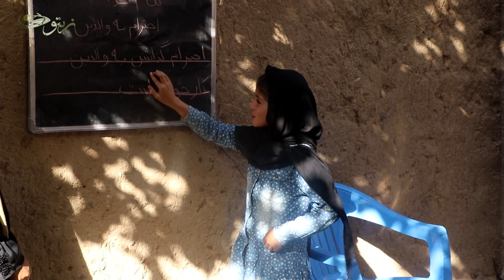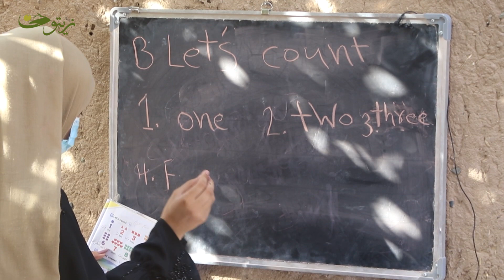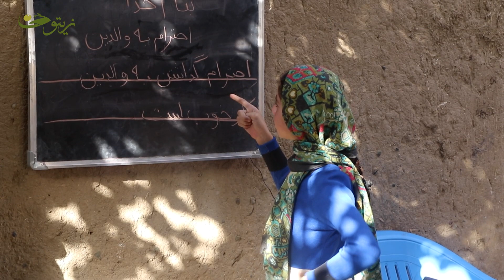دانش آموزان صنف قرآنکریم خواهان همکاری هستند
(الَّذِینَ یُنْفِقُونَ أَمْوَالَهُمْ بِاللَّیْلِ وَالنَّهَارِ سِرًّا وَعَلَانِیَةً فَلَهُمْ أَجْرُهُمْ عِنْدَ رَبِّهِمْ وَلَا خَوْفٌ عَلَیْهِمْ وَلَا هُمْ یَحْزَنُونَ) (البقرة:۲۷۴)
آنانكه اموال خويش را شب و روز، نهان و آشكارا، در راه خدا انفاق مى‌كنند، پاداش آنان در پيشگاه پروردگارشان است و نه بيمى دارند و نه غمگين مى‌شوند.
(وَأَنفِقُواْ فِی سَبِیلِ اللّهِ وَلاَ تُلْقُواْ بِأَیْدِیکُمْ إِلَی التَّهْلُکَةِ وَأَحْسِنُوَاْ إِنَّ اللّهَ یُحِبُّ الْمُحْسِنِینَ) (البقره / ۱۹۵)
و در راه خدا، انفاق کنید و (با ترک انفاق) خود را به دست خود، به هلاکت نیفکنید و نیکی کنید که خداوند، نیکوکاران را دوست می دارد.
دستگیری از مستمندان و انفاق به نیازمندان از زیباترین خصلت های نیکوی مؤمنان است و به همین دلیل، مورد توجه فراوان در متون دینی واقع شده است؛ به گونه های که می توان آن را در کنار نماز، برجسته ترین عبادت مورد تأکید قرآنکریم دانست.
مهم ترین آثار فردی انفاق عبارت است از: برکت و افزونی مال، دوری از بلا، تزکیه و طهارت نفس، آمرزش گناهان و..
برجسته ترین آثار اجتماعی آن شامل رفع فقر از چهره ی جامعه ی اسلامی و استقرار عدالت اقتصادی و اجتماعی، پیشرفت و پویایی نظام اقتصادی، صیانت جامعه از تباهی و گسترش فساد می باشد.
مبنای نیکوکاری و رسیدگی به کار مردم و نیازمندان در اسلام تقوی و پرهیزکاری است و قرآن مجید در آیه ۲ سوره مائده به این امر اشاره دارد و می فرماید بر امور نیک و تقوی، تعاون و همکاری نمایید.
انسان مسلمان باید در پی رفع حوایج برادر مسلمان باشد و سعی کند تا می تواند به هر صورت ممکن به آنان یاری دهد.
برخی فواید انفاق با استناد از آیات قرآنکریم
انفاق، مانع هلاکت اجتماع است (بقره/۱۹۵)
سبب زیادی مال می شود (بقره/۲۶۱)
سبب جایگزینی مال می شود (سباء/۳۹)
روح فداکاری در انسان ایجاد می کند (بقره/۲۷۲)
باعث آمرزش گناهان و فزونی مال است (بقره/۲۶۸)
خداوند به انفاق انسان ها آگاه است (آل عمران/۹۲)
آنچه در راه خداوند انفاق شده، پس داده می شود (انفال/۶۰)
باعث تقرّب به خداوند است (توبه/۹۹)
نفس را تزکیه می کند (توبه/۱۰۳)
به همین اساس بنیاد خیریه زیتون به عنوان یک نهاد کاملا مستقل و بی طرف، با اتکا به دساتیر دین مقدس اسلام و حفظ ارزش‌های اسلامی و منافع ملی، متشکل از افراد مجرب و مسلکی و با درک شرایط کنونی و با هدف خدمتگزاری خالصانه و صادقانه برای نیازمندان جامعه فعالیت میکند.
ما بر آنیم تا با شناسایی نیازمندان واقعی جامعه و معرفی آنان برای خییرین و نیکوکاران مسیری باشیم برای انفاق و نوع دوستی.

ارتباط با ما   ۰۰ ۱۷ ۱۶ ۷۹۹ ۹۳+
 و من الله التوفیق